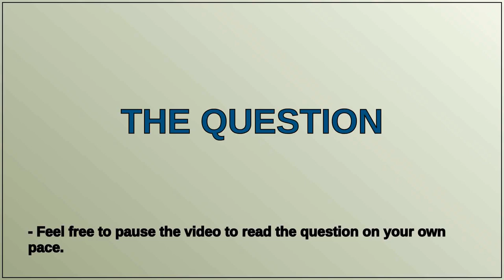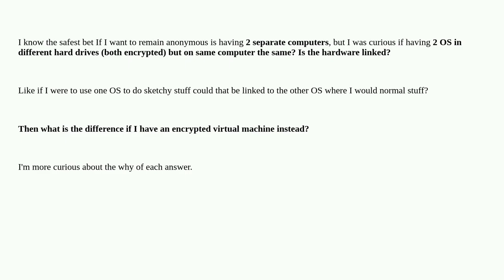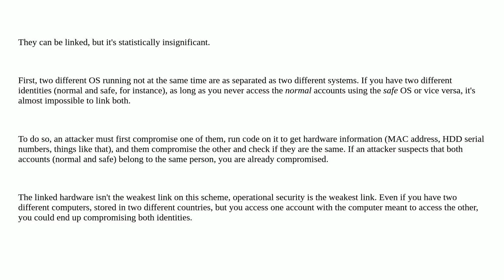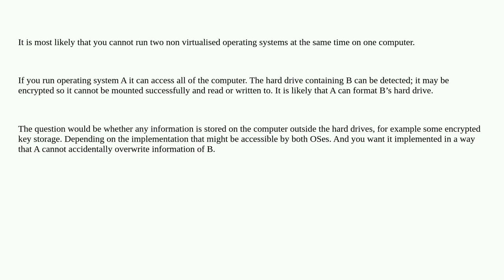Security: Is hardware linked between different operating systems installed in same computer?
Is hardware linked between different operating systems installed in same computer?

A special thanks goes out to the community

  hardware virtualization operating-systems anonymity